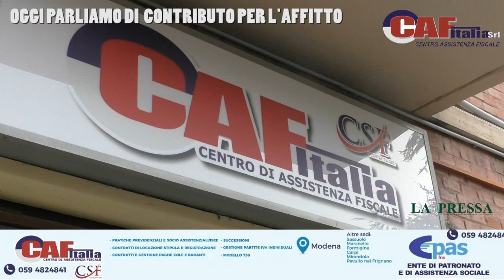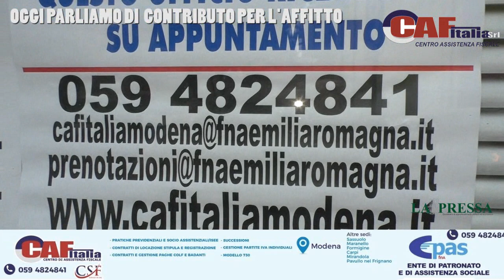Contributo per l'affitto: proroga per le domande al 9 aprile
Dopo la decisione della Regione Emilia-Romagna di concedere più tempo ai Comuni per organizzare al meglio la gestione della raccolta delle istanze, la Giunta comunale ha stabilito di prorogare i termini per la raccolta delle domande di contributo al 9 aprile, utilizzando in tal modo tutto il periodo utile per ampliare il più possibile la platea dei richiedenti.

Il contributo concedibile è pari a tre mensilità del canone per un importo massimo di 1.500 euro e sarà concesso direttamente all’inquilino. Le risorse saranno rese disponibili dalla Regione, mentre il Comune, fatto salvo il vincolo di almeno il 50 per cento, stabilirà quale percentuale di fondi destinare alle domande del 2021 valutando il numero delle richieste arrivate in relazione a quelle già presenti nelle graduatorie e ancora inevase.

La domanda di contributo può essere presentata esclusivamente in forma online. I centri Caf Italia sono a disposizione per la compilazione della domanda. E' il tema dello spazio settimanale di approfondimento dedicato a previdenza e diritti